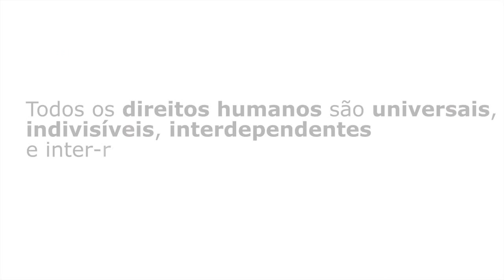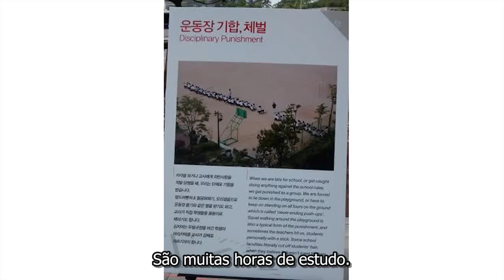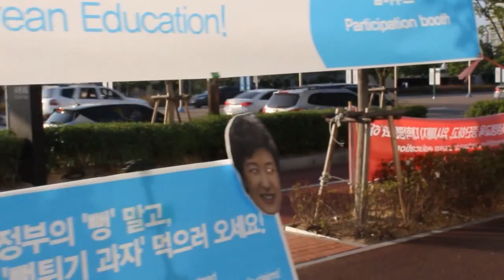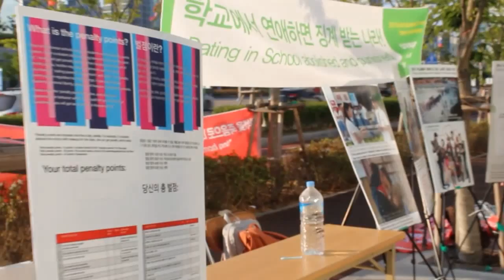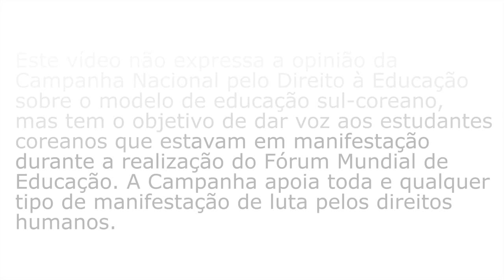Manifestação de estudantes Sul-Coreanos durante o Fórum Mundial de Educação 2015